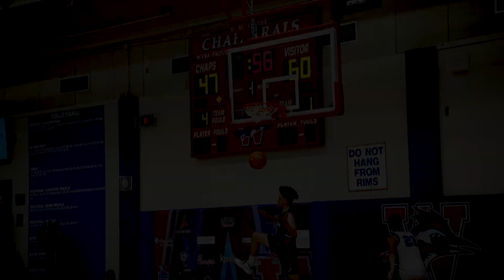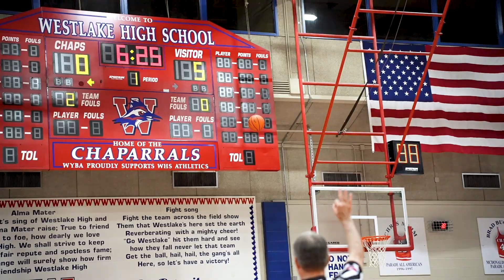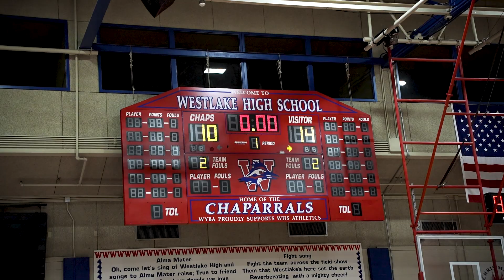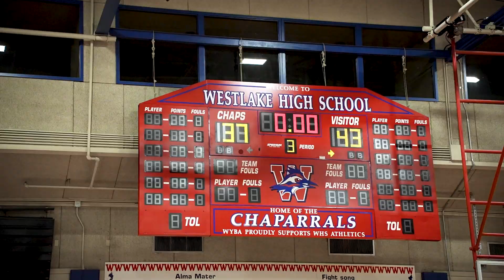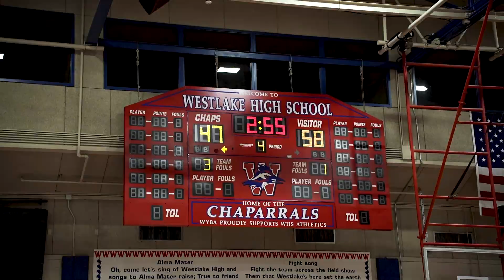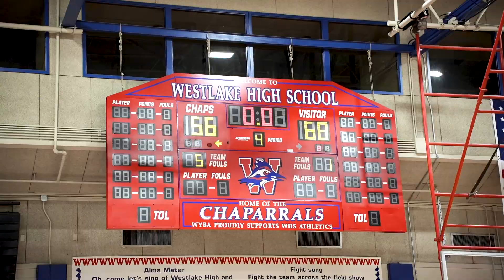BIGGEST TEXAS RIVALRY! 😱 Lake Travis vs Westlake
Gear up for a high-stakes matchup between the fierce rivals, Lake Travis and Westlake, the best of Austin's basketball scene! The rivalry between these two top programs hit a crescendo in this intense game, showcasing top-notch Texas basketball.

In a game that had fans at the edge of their seats, both teams, renowned for their basketball prowess, faced off in a thrilling contest that exemplified the competitive spirit of Texas hoops.

Lake Travis and Westlake, known for their storied rivalry, delivered a game filled with skill and strategy, a testament to the essence of Austin basketball.

Experience the intensity of this epic Texas basketball showdown! 🚀🏀

Share your thoughts on this exciting clash in the comments below! 🔥